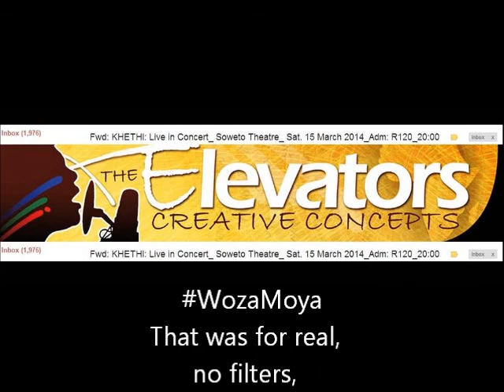The loud thunder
I got very scared